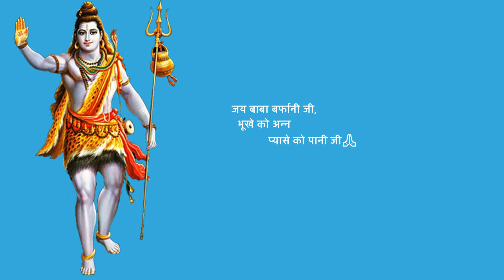Shri Amarnath Ji Yatra 2022 | पूरी हुई यात्रा की तैयारी - कैसे बनाएं यात्रा के लिए अपना स्टैमिना?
Shri Amarnath Ji Yatra 2022 | Amarnath Yatra Dates 2022 | Amarnath Ji Yatra Medical 2022 | Hospital List for Medical Amarnath | Online Registration for Shri Amarnath Ji Yatra 2022 | Breaking News Amarnath Yatra 2022 | Amarnath Yatra News 2022 | Train Reservation for Amarnath Yatra 2022 | Covid Guidelines Amarnath Yatra 2022 | Yatra Plan | Jai Bhole Ji Ki Seva Samiti Yatra Plan | Jammu to udhampur Distance | Chhari Mubarak Yatra | Bhagwati Yatri Niwas Jammu | भगवती यात्री निवास जम्मू | Where to stay in Udhampur | Stay Facility at Udhampur | Chalta Phirta Bhandara | Jal Seva